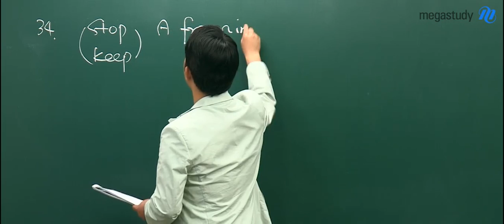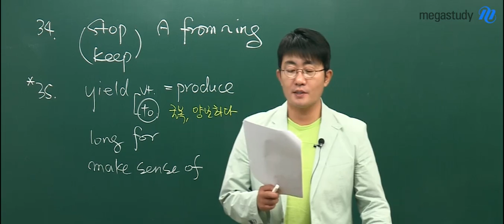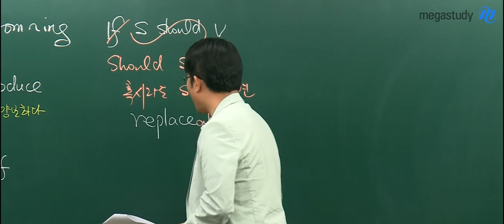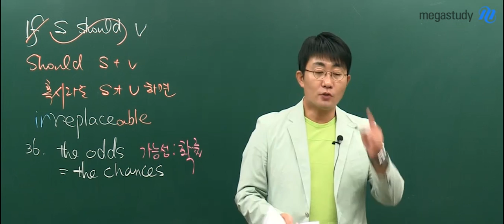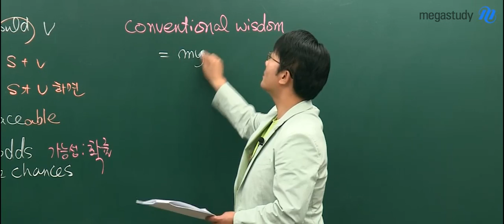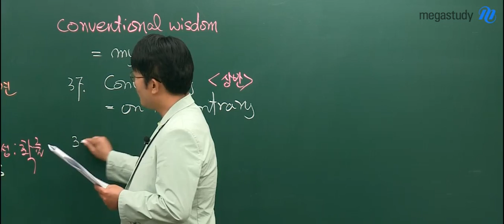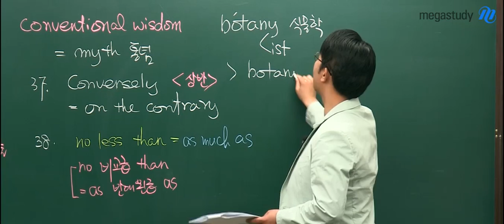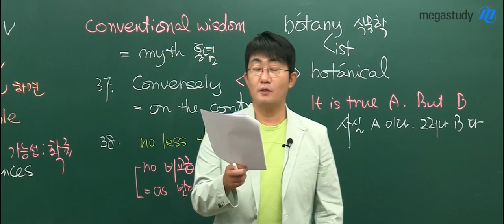[메가스터디] 6월 모의고사 해설강의 영어 B형 김기훈 34번~38번 해설강의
6월 모의고사 영어 B형, 김기훈 선생님의 34번에서 38번 해설강의입니다. 더욱 자세한 내용은 메가스터디 확인하실 수 있습니다. - 합격불변의 법칙 메가스터디